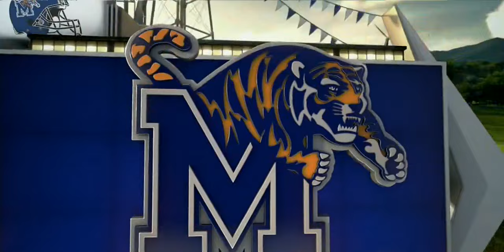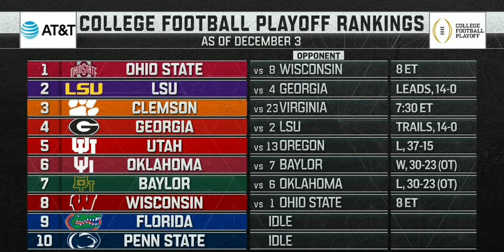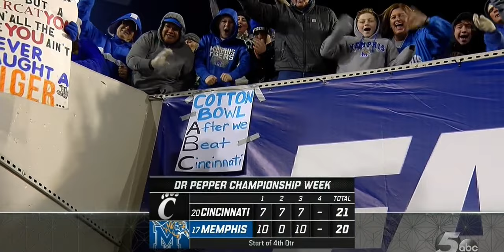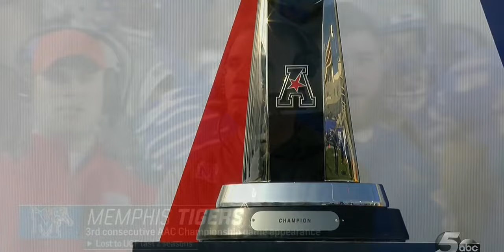NCAAF 2019 Week 15 AAC Championship Cincinnati at Memphis